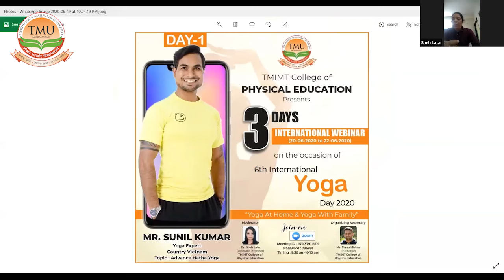TMU :: International yoga day 2020 celebration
TMU:: International WEBINAR 🎙️

TMIMT college of Physical Education calls out one & all to celebrate the International YOGA day 🧘🏽‍♀️🧘🏻‍♂️

Instill the Yoga regime with us and your family 👨‍👩‍👧‍👧👨‍👩‍👧

Expert : Mr. Sunil Kumar
Topic : Advance Hatha Yoga